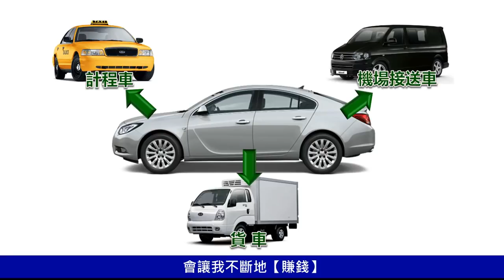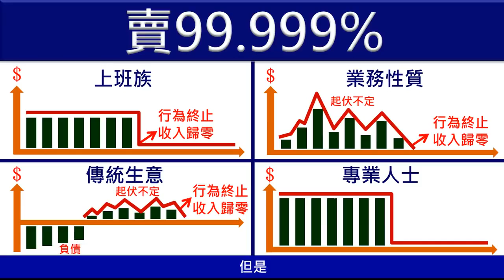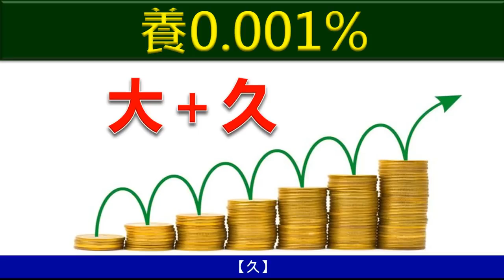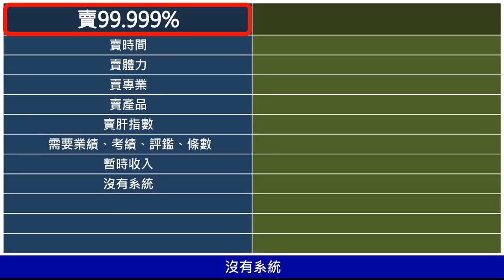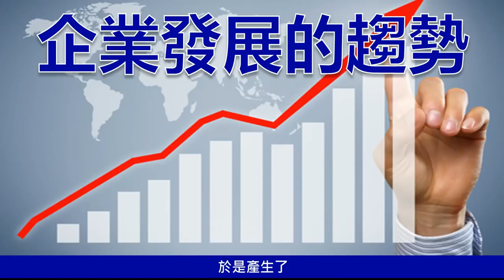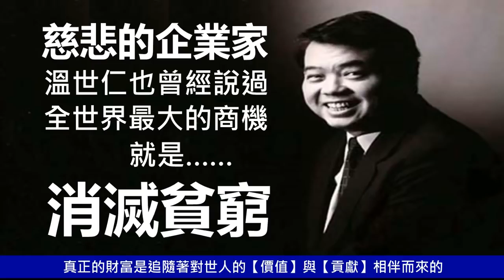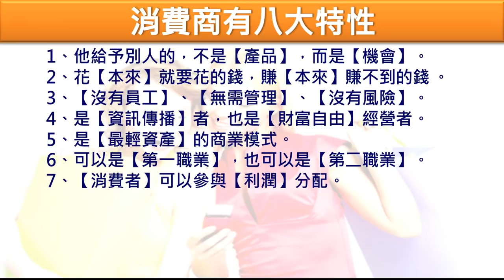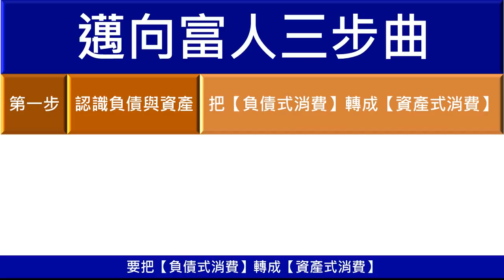迈向富人三步曲～ 买与卖的行业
如果不必重来，努力可以累积，就是最好的生意。

如果不是❌销售 不是❌传销保险，不需❌投资 没有风险⭕。。

❤️如果 你不反对多增加一份收入的话，欢迎您联络我了解 更多的 资讯